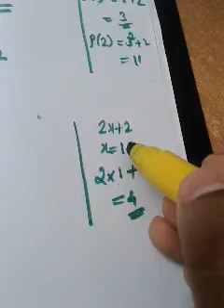Zero of polynomial and exercise 2.2